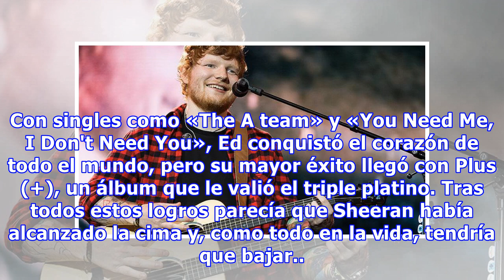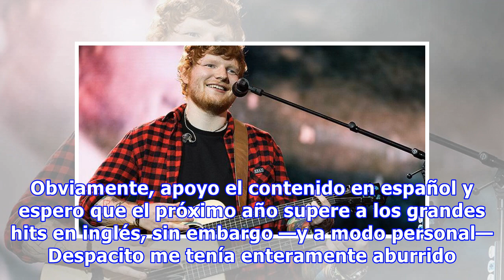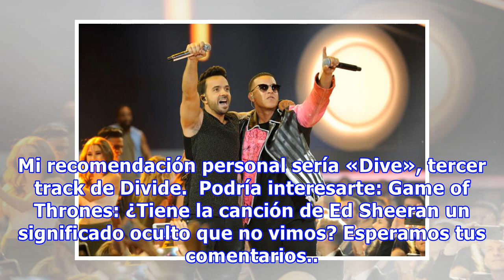Ed Sheeran destrona a Despacito y se convierte en el más escuchado de Spotify en 2017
Cuando pensábamos que la canción de Luis Fonsi y Daddy Yankee también conquistaría la principal plataforma de streaming musical, llega un músico británico para salvar el año.  Ed Sheeran no necesita presentación, pero de igual manera haré un breve resumen: nacido en Halifax, West Yorkshire, en 1991,...